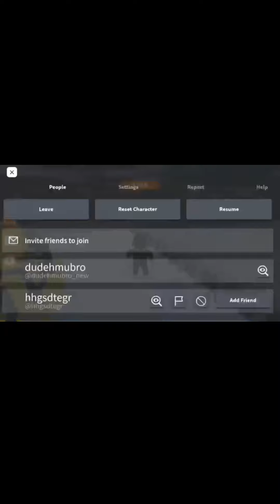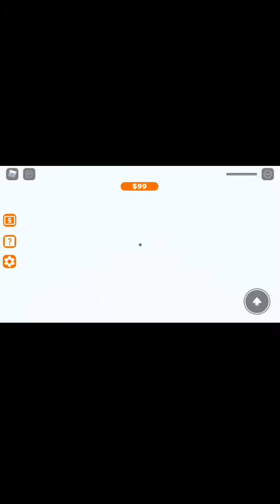I lost my ACCOUNT OF ROBLOX!!! TODAY I PLAYED GAS STATION TYCOON… trying on new games In ROBLOX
Hi I am dudehmubro and I love to post videos on my yt channel and today I played Gas Station Tycoon for the first tym. Thanks for all ur support and enjoy watching the video💖😊.